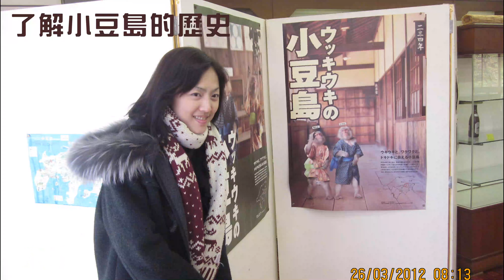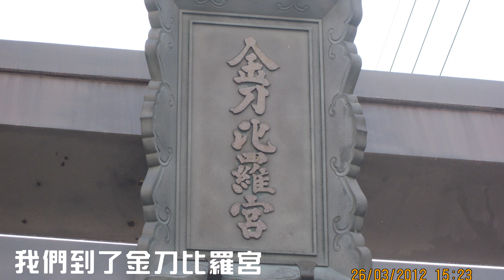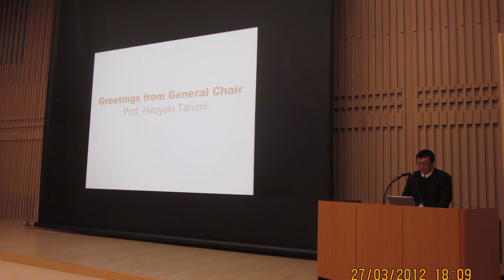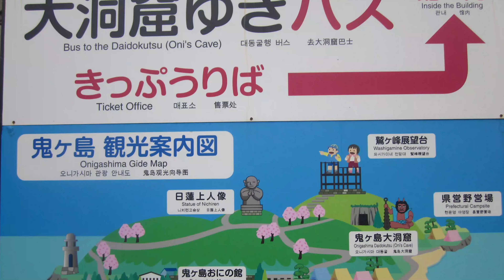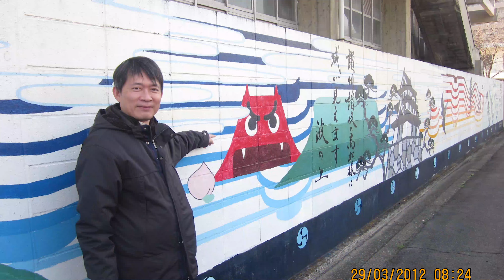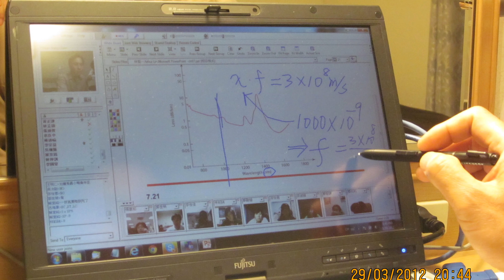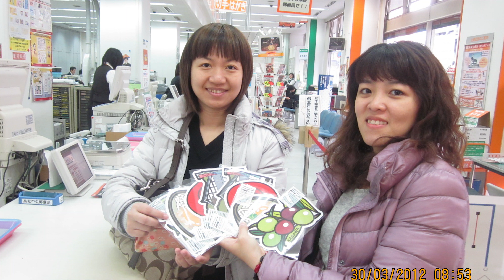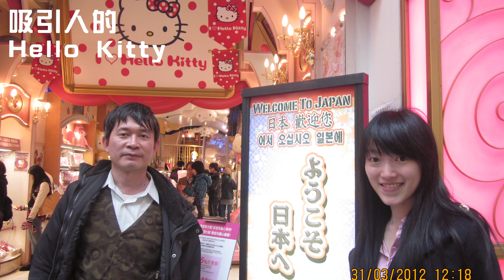WMUTE 2012 日本 香川 高松市 回顧影片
主題：WMUTE 2012 日本 香川 高松市 回顧影片
日期：2012/3/25-2023/4/1
地點：日本 香川 高松市
曲名：祝福
二胡：黃國豪